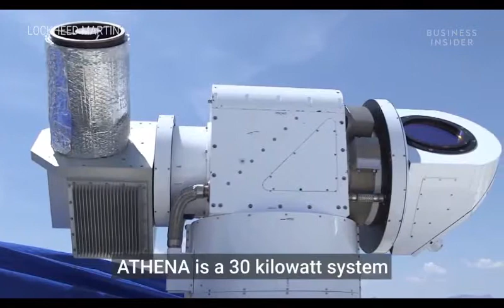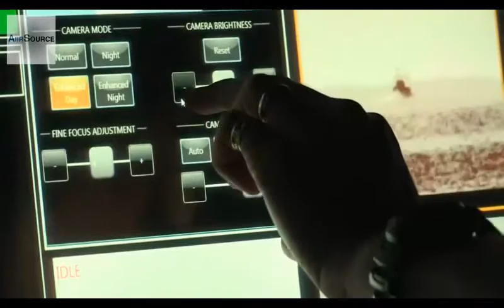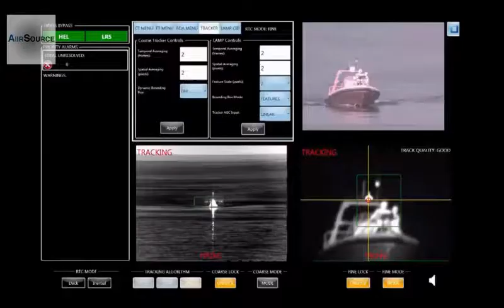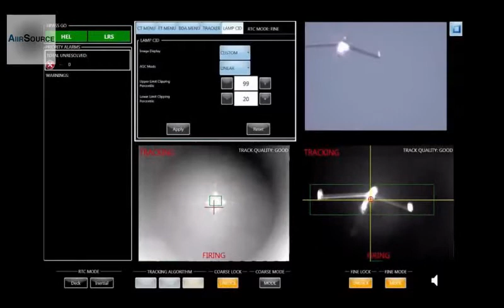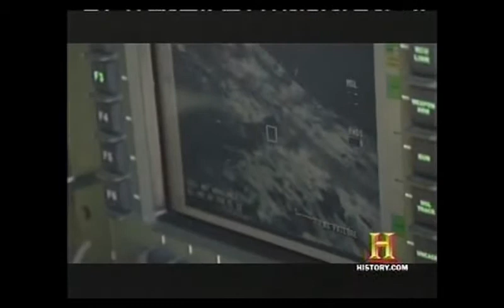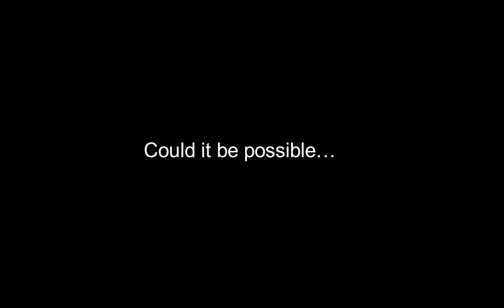Touchless Torture/Silent Warfare: Frequency Weapons, Directed Energy | Sea, Land, & Air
Perhaps you’re already familiar with the technology presented in today’s episode, perhaps not. At any rate I wanted to show you some of what is available in terms of the apparatus titled above. I figured a little music would help with that. Direct energy weapons (DEW), Advanced Tactical Lasers, etc, have been around for years and are primarily confined to military applications however given the potential for abuse they may have some off label uses we aren’t being told about but for more on that see Part 1

Make no mistake; my channel is crawling due to censorship. YouTube has been making it extremely difficult to upload content that reaches an appreciable audience. I’m experiencing everything from upload issues to select videos being blocked in certain countries; that not to mention mobile phone malfunctions.

The AN/SEQ-3 Laser Weapon System or XN-1 LaWS is a directed-energy weapon developed by the United States Navy. LaWS uses an infrared beam from a solid-state laser array which can be tuned to high output to destroy the target or low output to warn or cripple the sensors of a target.

Video shows the LaWS Operational demonstration aboard USS Ponce. During the test, the LaWS hit targets mounted aboard a speeding oncoming small boat, shot an UAV out of the sky, and destroyed other moving targets at sea. AiirSource℠ covers military events and missions from the Army, Navy, Marine Corps, Air Force, and Coast Guard.

Credits: John Williams Derivative work: AiirSource Military

Boeing Laser Avenger is an infrared laser system mounted on an Avenger combat vehicle developed by Boeing Combat Systems.

This video shows the effect of the high-energy laser beam from the Boeing Advanced Tactical Laser (ATL), fired at a stationary truck from a US Air Force NC-130H flying over White Sands Missile Range, New Mexico, on August 30, 2009. The ATL is a chemical oxygen iodine laser (COIL), and is a scaled-down version of the megawatt-class high-energy laser in the Boeing YAL-1 Airborne Laser (ABL).

The system is the result of a cooperative effort led by Boeing, in partnership with Northrop Grumman (which supplies the laser) and Lockheed Martin (which is developing the fire control system). The aim is to deter enemy missile attacks by disabling the attacking missiles while they are in the boost phase. That means hitting a target capable of 4,000 miles per hour with a beam of light traveling somewhere close to 670 million miles per hour.

Song(s): Fringe Artist(s): Topher Mohr and Alex Elena